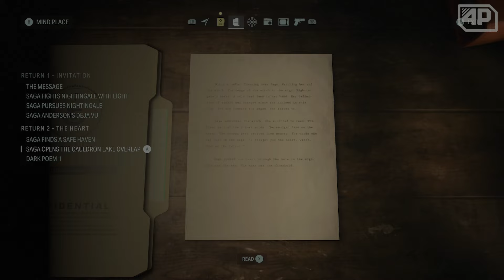Nick Henderson's Top 10 Games of 2023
It’s that wonderful time of year again as Nick reveals his 2023 Game of the Year picks!

0:00 | Video Start
0:53 | #10
3:56 | #9
6:45 | #8
9:29 | #7
12:09 | #6
15:24 | #5
18:21 | #4
21:44 | #3
25:33 | #2
29:15 | #1

Special thanks to Jett Swole of OCRemix for the use of “Run Like a Ninja” as our intro and outro music this year.

Our weekly podcasts are available on Apple Podcasts, Spotify, SoundCloud, Google Play, Stitcher and more!